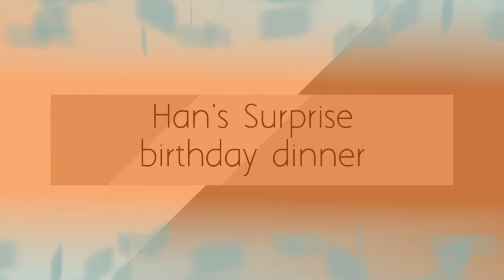Paradijs Asian Restaurant: Wayan surprised Hans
July 24, 2019 marks another calendar year of Hans, Richard's brother. Today, Wayan surprises Hans a birthday dinner for the whole family. Indeed, it was a sumptuous dinner!!!👍😍😘